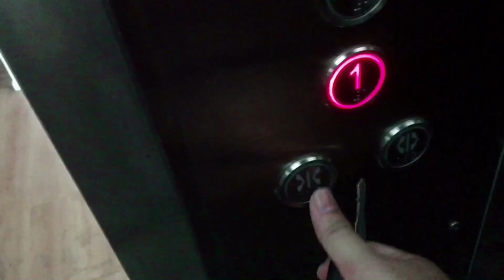ล้างรถแล้วฝนตก !! จริงเหรอ !?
คุณเคยไหม ? เวลาเอารถไปล้างเสร็จแล้วฝนมักจะตก วันนี้ผมพิสูจน์ให้ทุกคนได้ดูว่ามันจริงไหม พร้อมแล้สไปชมกันเลยครับ !!